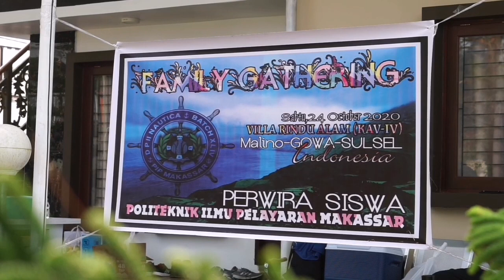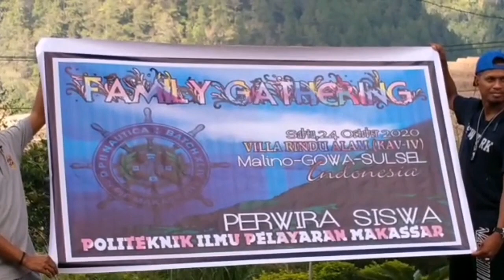Villa Rindu Alam #2 - Family Gathering | DPII Nautica | Batch XLIV | PIP Makassar, #2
Family Gathering
Perwira Siswa DPII Nautika
Politeknik Ilmu Pelayaran Makassar periode Juni-2020
angkatan XLIV

Manusia adalah makhluk sosial yang harus selalu siap untuk berinteraksi dan beradaptasi.
Sebagaimana khususnya bagi para Pelaut yang memang dipersiapkan untuk selalu tangguh di segala situasi dan kondisi.

Peningkatan jenjang karir adalah sebuah proses mendaratnya para pelaut yang sadar bahwa hidup butuh relaksasi,refreshing dan upgrading.
Hidup tak hanya tentang bekerja,mengisi pundi-pundi kejayaan yang orientasinya hanya seputaran materi. Namun juga termasuk di dalamnya,tentang bagaimana mengimbangi kemajuan zaman,bagaimana menikmati hasil dari perjuangan,menambah jaringan pergaulan sembari merenggangkan otot-otot yang sekian lama di ombang-ambing oleh gelombang kejenuhan.

Semoga sepenggal waktu yang kita habiskan di darat,menjadikan kita jauh lebih rileks dan mampu menyejukkan hati,mendamaikan nurani,agar kita kembali memahami tujuan yang sebenarnya kita diciptakan.
Sehingga kita mampu menyempurnakan diri menjadi manusia yang lebih baik,lebih bijak dan  lebih elegan dalam menerapkan kewibawaan yang bertabur manfaat dan kemaslahatan bagi dan sesama.

Terimakasih atas keikutsertaan dari rekan2 PasisPIPMKS,baik kehadirannya maupun dukungan secara moril dan materil.

Semoga keakraban dalam solidaritas ini lestari sebagaimana tangguhnya Cemara-cemara tua yang memahat kuat Perbukitan Malino.

AamiinYaaRabbalalamin